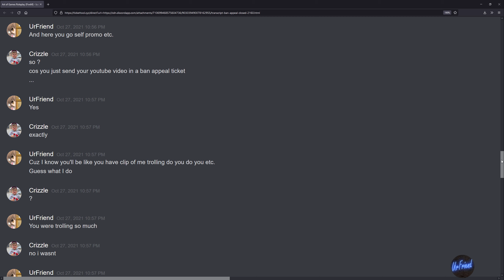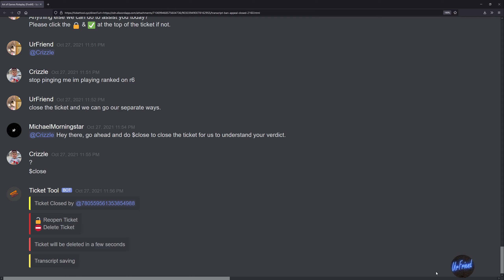UrFriend Ban appeal Crizzle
0:00​ Start
ban-appeal-closed-2160

UrFriend Info:
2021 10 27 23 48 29